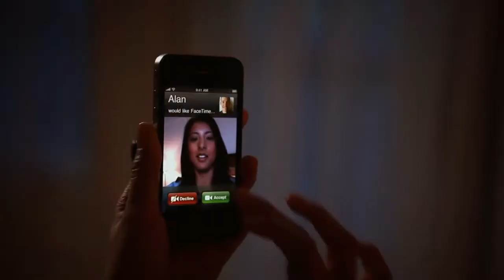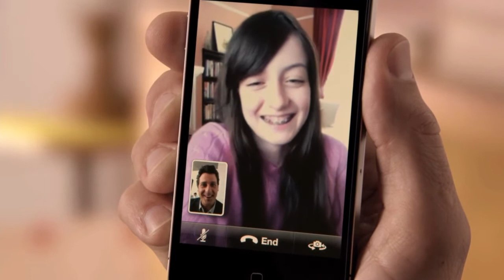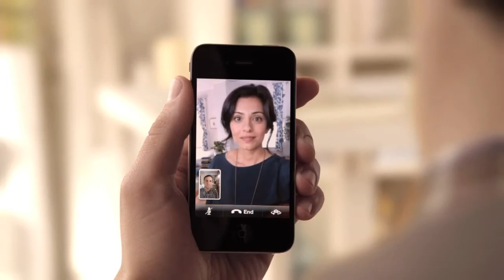IPHONE 4 ADS (HD 720P)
AD1-FACETIME

AD2-SMILE

AD3-MEET HER

AD4-HAIRCUT

AD5-BIG NEWS